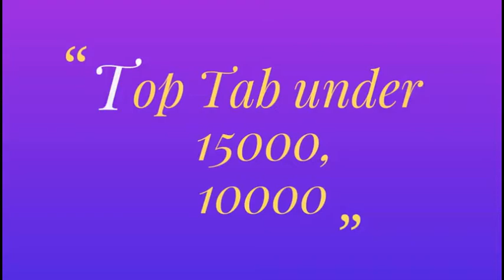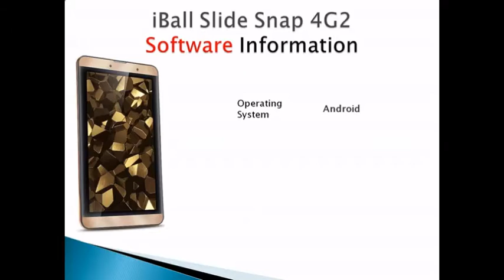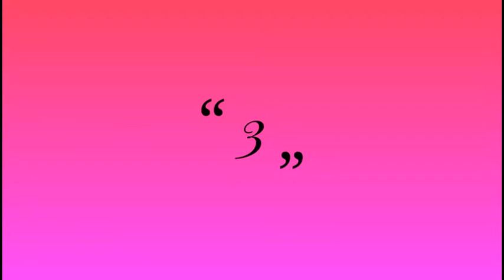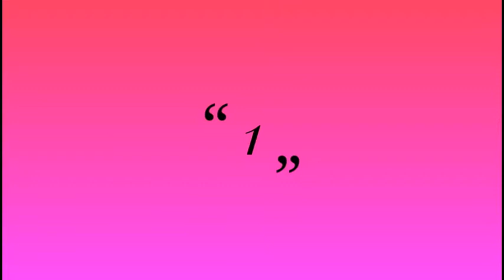top tab under 15000,10000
Info dot tech brought another videos for you all.
1)Samsung Galaxy Tab A LTE
2)Samsung Galaxy Tab S2
3)Lenovo yoga Tab 3 plus
4) Iball slide snap 4G2
5)Micromax canvas Tab P802
The Best Tablets You Can Buy In 2017 | Techradar
Best Cheap Tablets
Best Android Tablets
Ipad Mini Review
Ipad Mini 5
Best Tablets Of 2017 - Cnet
Best Android Tablets Of 2017
Best Large Tablets Of 2017
Best Tablets Of 2017
The 11 Best Tablets To Buy In 2017 - Lifewire
The Best Tablets Of 2017 |
Asus Zenpad 3S 10
Best Tablet 2017: Top Tablets You Can Buy | Trusted Reviews
The Best Tablets You Can Buy Right Now (October 2017) | Digital ...
Best Tablets 2017: Ipads, Windows And Android Tablet Reviews ...
The 10 Best Tablets In The World Right Now | Stuff
Best Tablet 2017 - Top Tablets On The Market - Laptop Mag
Best Tablet 2017: 7 Top Apple And Android Options We Recommend | T3
Best Tablets Of 2016
Samsung’S Galaxy Tab S2
Best Tablet Pc 2015
Best Screen Tablet
Top 10 Tablets 2017
Tablet Comparison
Best Business Tablet
Ipad Vs Android Tablet Top 10 Tablet Tablets In India With Price, Best Tablets In India 2017 ...
The Best Tablets For Any Budget | Wired Uk
Amazon Best Sellers: Best Computer Tablets -
The Best Tablet You Can Buy Right Now (2017) - The Verge
Tablet, Ipad, And E-Reader Options From Top Brands - Best Buy
Top 10 Best Verkochte Tablets - Coolblue - Tabletcenter.Nl
The Best Drawing Tablet: Our Pick Of The Best Graphics Tablets In 2017 ...
The Best Android Tablets: Wirecutter Reviews | A New York Times ...
Best Samsung Tablets : Latest And New Top Tablets - Ndtv Gadgets
Top Tablets - Versus
Best Screen Tablet
Tablet Comparison
Best Business Tablet
Ipad Vs Android Tablet
Top Tablets